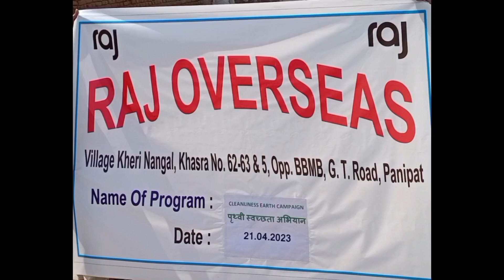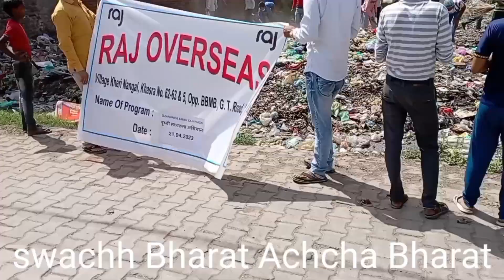vlogs video. swachh Bharat accha Bharat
vlogs vidio. swachh Bharat accha Bharat